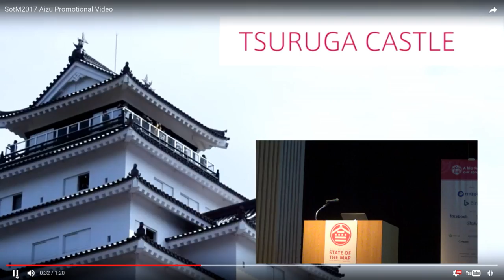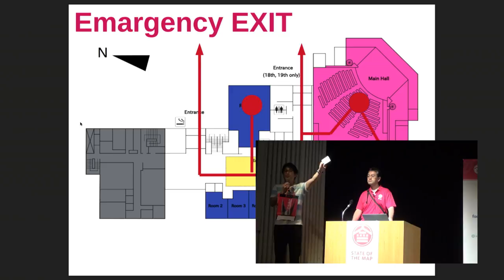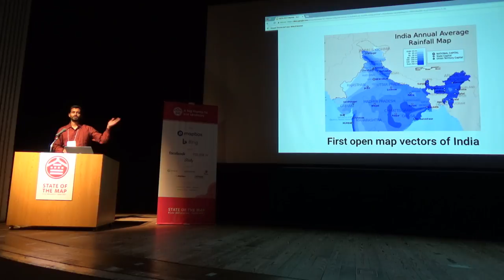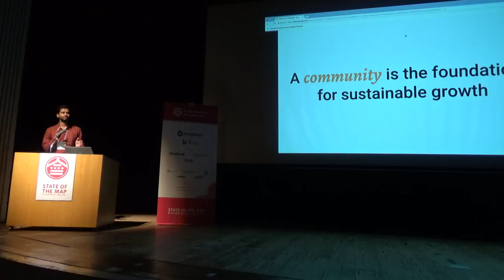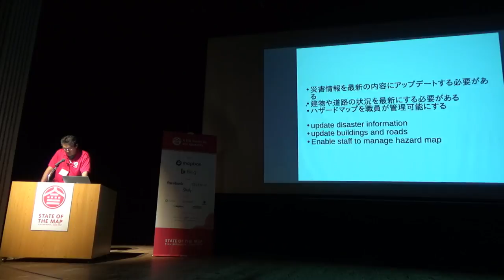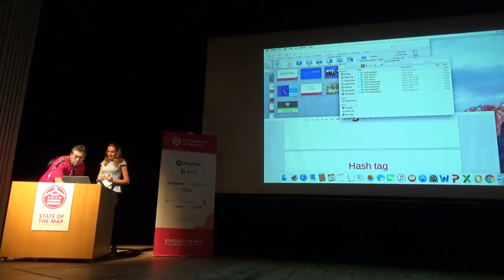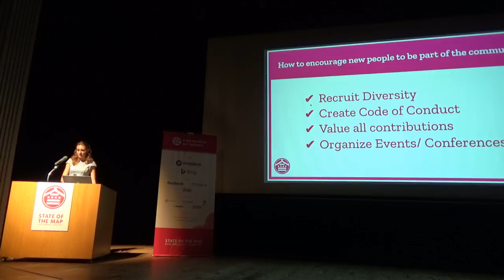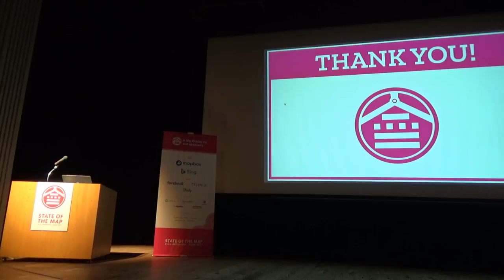State of the Map 2017 - Friday main hall morning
9:30am Welcome (6:50-)
10:00am Keynote by Arun Ganesh (29:00-)
10:30am OSM in Aizuwakamatsu city: Construction of a hazard map / Jun Meguro, OSM Fukushima (56:20-)
11:00am How to build up an OSM Community / Anisa Kuci, Open Labs (1:22:27-)